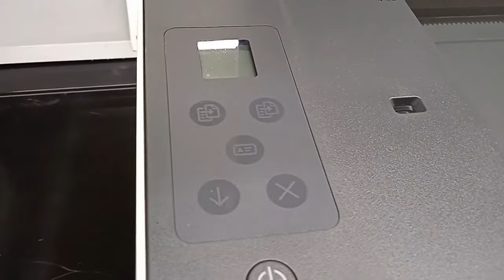IMPRESORA HP520 CARACTERISTICAS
Bienvenido al mundo de la impresión confiable y eficiente con la impresora HP520. Diseñada para satisfacer las demandas tanto del hogar como de la oficina, esta impresora ofrece una combinación excepcional de calidad, velocidad y facilidad de uso. Desde documentos cotidianos hasta proyectos creativos, la HP520 está lista para manejar cualquier tarea con facilidad y precisión.

Características Destacadas:

Calidad de Impresión Excepcional: Con una resolución de hasta 4800 x 1200 ppp, la HP520 produce impresiones nítidas y vibrantes, capturando cada detalle con claridad y precisión.
Velocidad y Eficiencia: Equipada con tecnología de impresión avanzada, esta impresora ofrece velocidades de impresión rápidas y consistentes, permitiéndote completar tus proyectos en menos tiempo.
Conectividad Versátil: Con opciones de conectividad USB la HP520 te permite imprimir desde una variedad de dispositivos, incluyendo computadoras, portátiles, tabletas y teléfonos inteligentes.
Facilidad de Uso: Su diseño intuitivo y su panel de control simplificado hacen que la HP520 sea fácil de configurar y utilizar, incluso para usuarios sin experiencia previa en impresión.
Diseño Compacto y Elegante: Con un diseño elegante y compacto, esta impresora se adapta perfectamente a cualquier espacio de trabajo, ocupando un espacio mínimo mientras ofrece un rendimiento máximo.
Detalles Técnicos:

Tipo de Impresora: Inyección de tinta.
Tamaño del Papel: A4, carta, sobres y más.
Capacidad de Bandeja: Hasta 100 hojas.

impresora hp520
hp520 caracteristicas
hp520caracteristicas principales
impresora hp 520 caracteristicas principales
caracteristicas principales hp520
impresora hp520 review
impresora hp520 unboxing